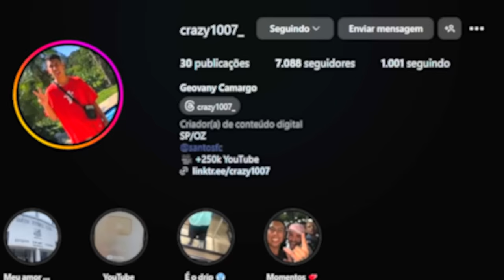LUCKY BLOCK DE 10.000R$ NO BEN 10 MINECRAFT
No vídeo de hoje eu vou testar várias lucky blocks de Ben 10, sendo de 1 real até 10.000 reais.